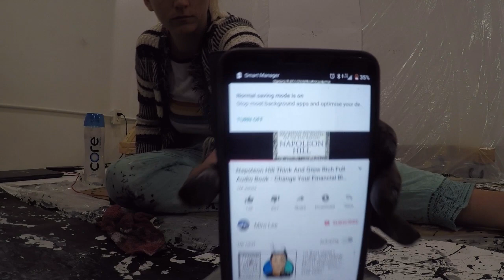GOT DRESSED BLINDFOLDED AND STARTED A NEW ART PROJECT W The transparent alchemist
When you blindfold yourself daily, you start to enhance other parts of your brain.. I will be video taping more of me being blindfolded and my daily activities.
follow your dreams everyone and never give up on yourself